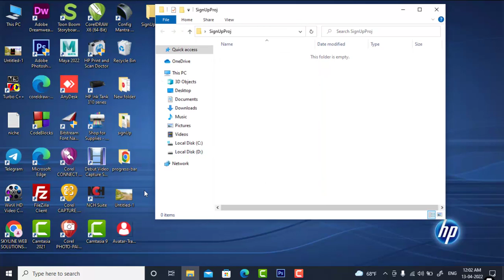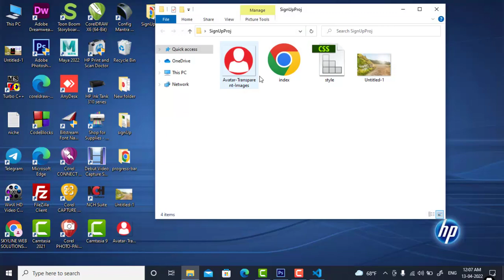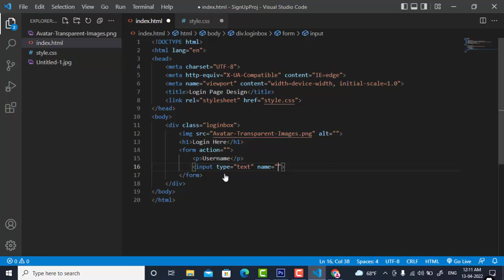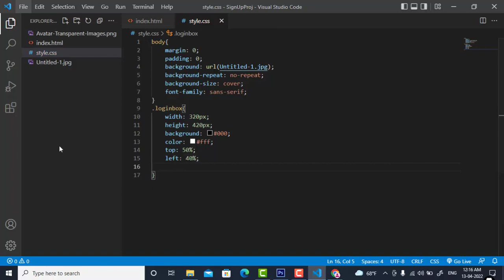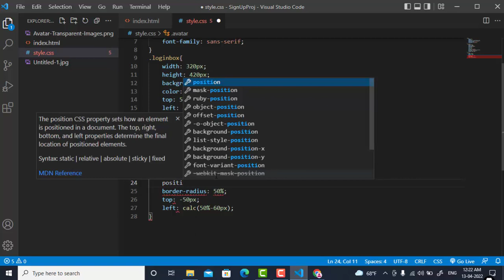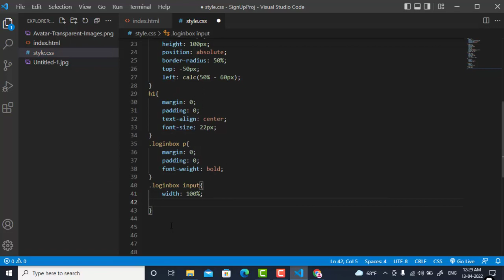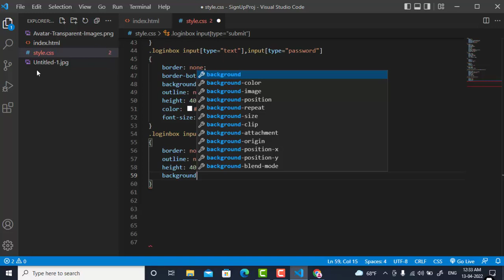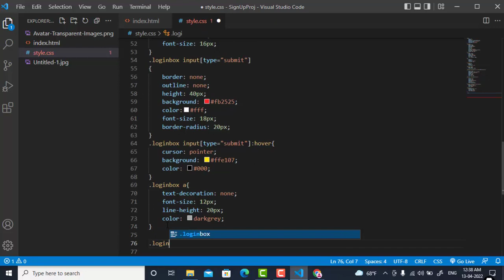How To Make Login Form In HTML and CSS | Create Sign In Form Designing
In this video I will show you hhow to Make login form using HTML CSS - Create sign in form design using HTML and CSS

✔️ Complete website step by step
✔️ Source Code Download
✔️ More than 150 Lectures
✔️ Course Completion certificate

ow to Make login form using HTML CSS - Create sign in form design using HTML and CSS